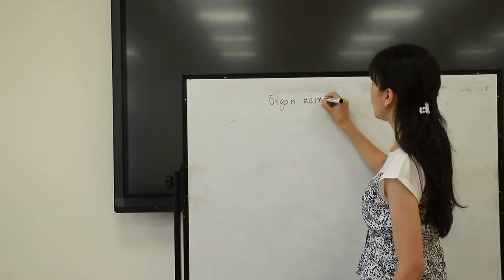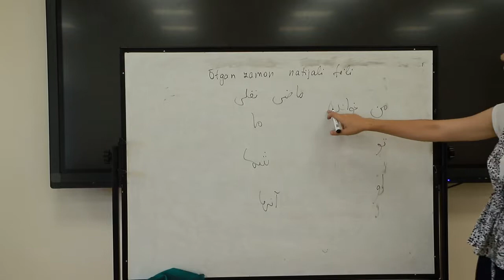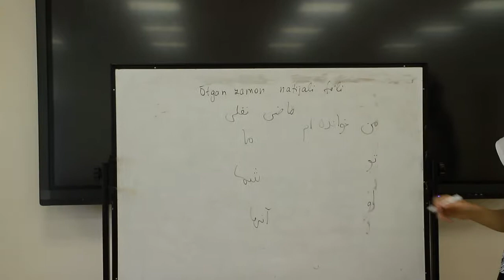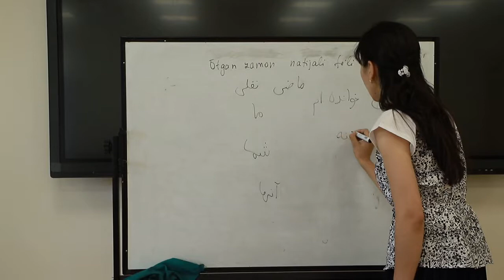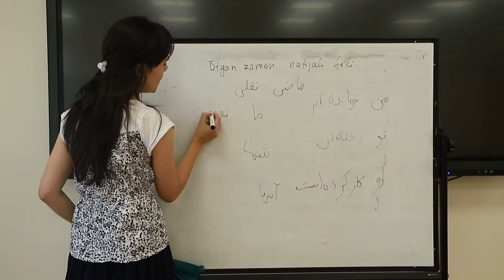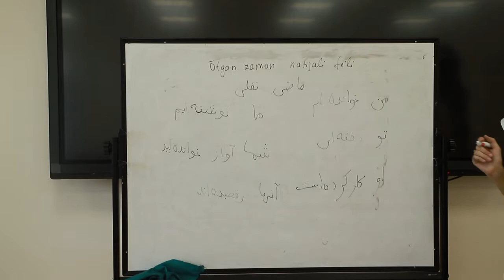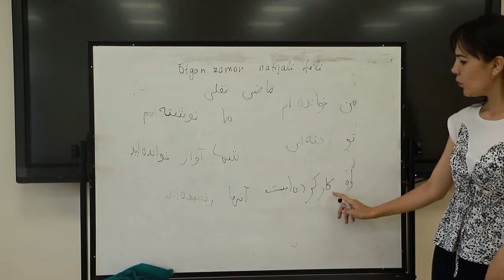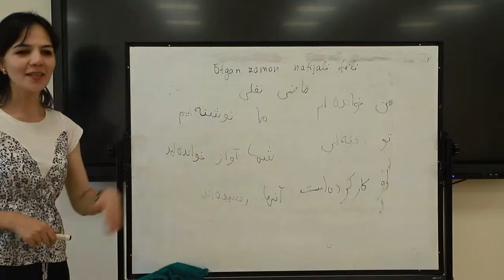O'tgan zamon natijali fe'li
Fors tilida o'tgan zamon natijali fe'li. Hulkar Turdiyeva